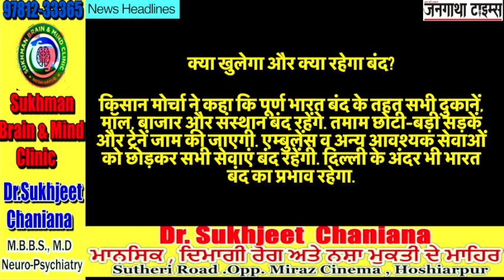Hoshiarpur Bulletin-News Headlines-25-03-2021